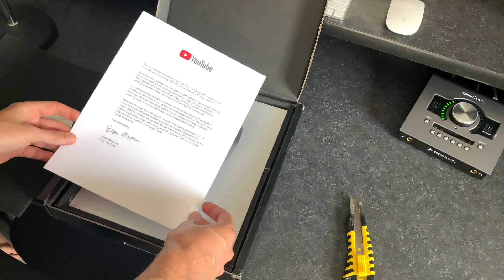100K Subscribers | Silver Button Unboxing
➡️ Gear I use and associate links:

Godin Guitar
Cordoba Guitar
Guitar Stand
Audio Interface
Zoom Portable Recorder
Headphones 1
Headphones 2
Lighting set
Portable Video Led Light